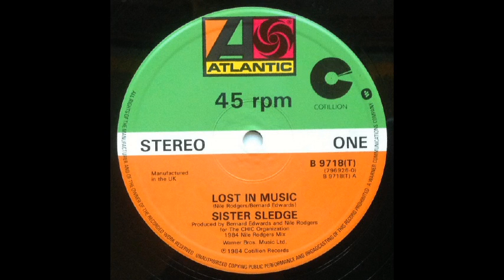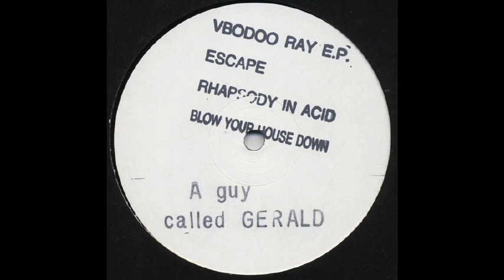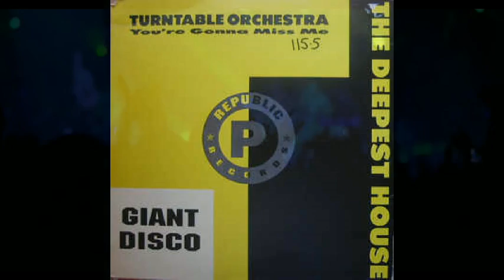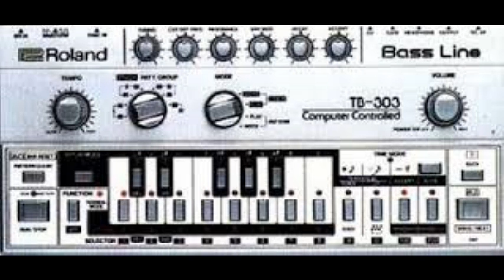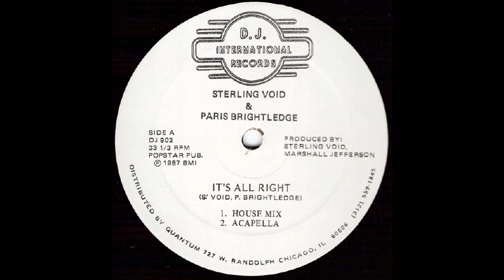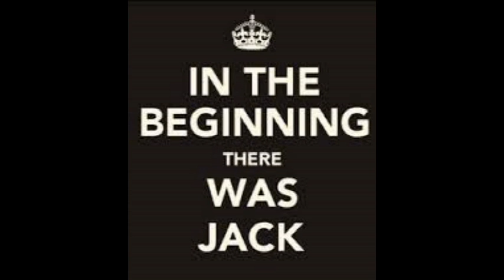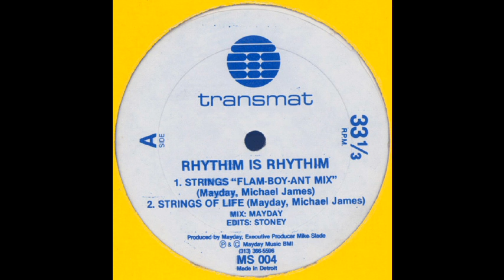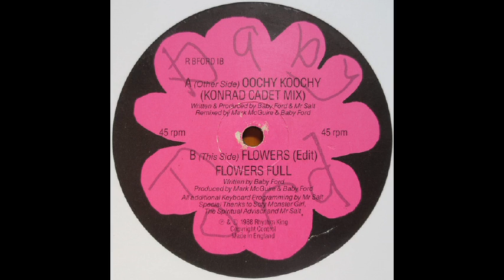I LoveOld School Chicago House.Vol.4.80's Klark kent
klark kent begin to spin from 1981